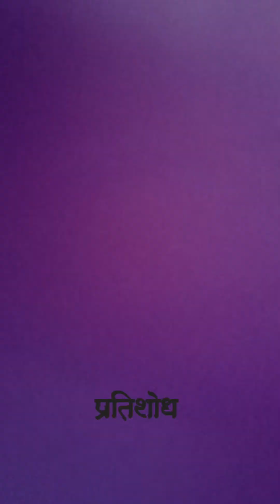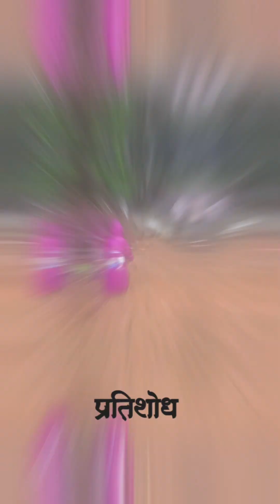savatsada waterfall & Visawa point musical vlog